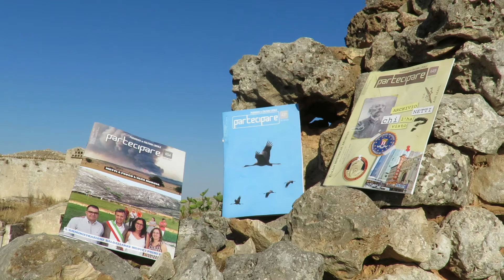PARTECIPARE : Una finestra aperta sulla Murgia / Santeramo in Colle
Dalla Cultura del Paesaggio...al Paesaggio Culturale.
Sostenete PARTECIPARE ...per continuare ad informarvi.
In edicola l'ultimo numero...acquistatelo e diffondetelo .